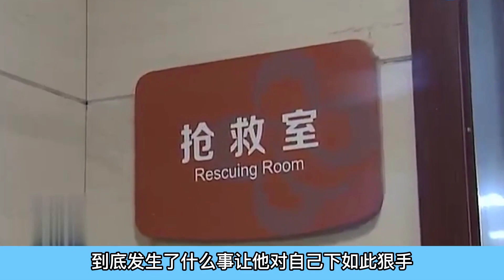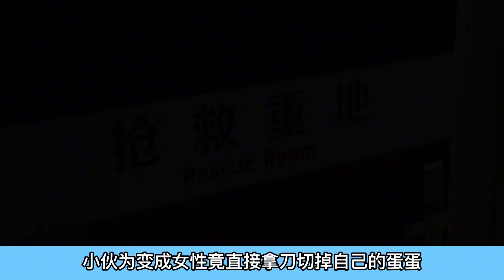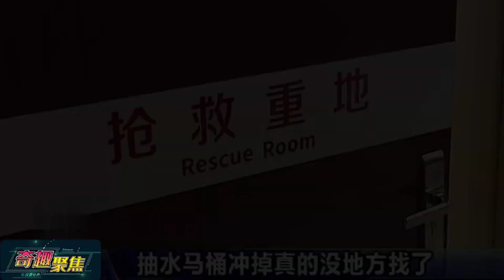小伙为变女性在网上自学切除，医生表示可以接上，小伙：已经扔了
NEWS 新闻 - 小伙为变女性在网上自学切除，医生表示可以接上，小伙：已经扔了